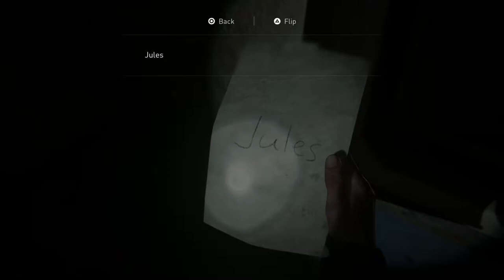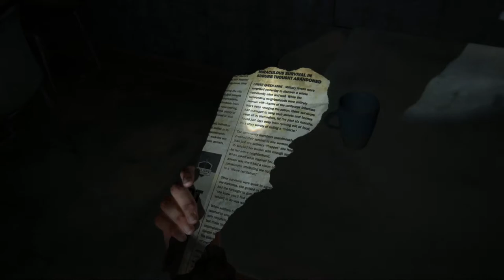The Shamblers Have me in a Shambles - THE LAST OF US 2 - PART 11